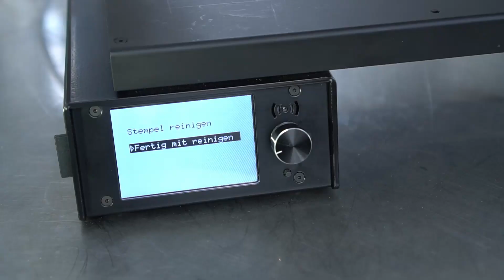Procusini® Tutorial 6. Reinigung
Wie wird der Procusini gereinigt? Dieses Video zeigt wie schnell und einfach dies geht.